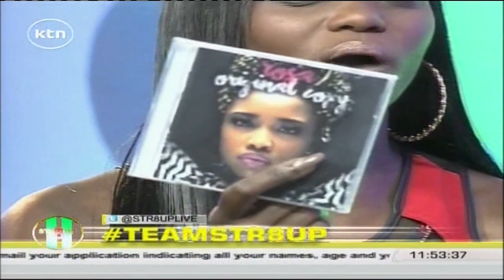Singer Rosa on Str8Up Live Show